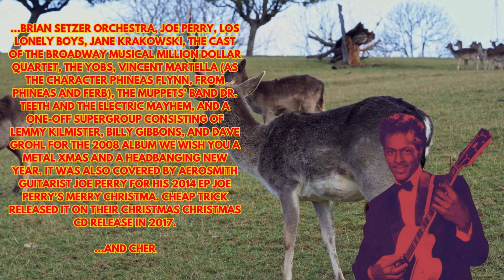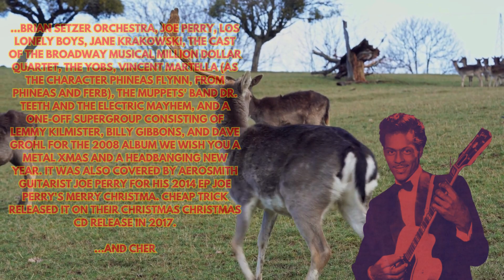Chuck Berry Run Rudolph Run Minus Drums